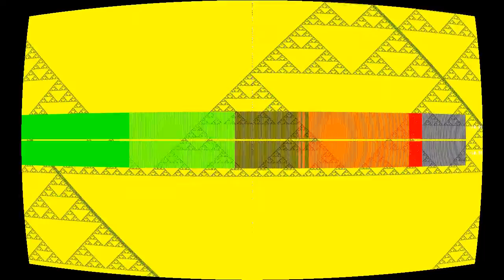Idle Dreamer [virtual band/school band demo track]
“Idle Dreamer [virtual band/school band demo track]” by Pandora